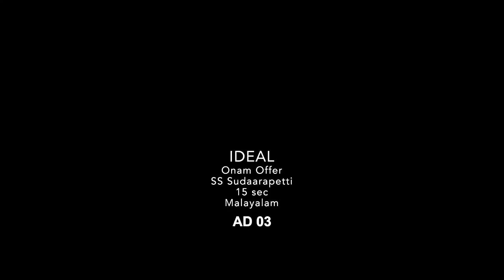Ideal GST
Ideal Gst offer